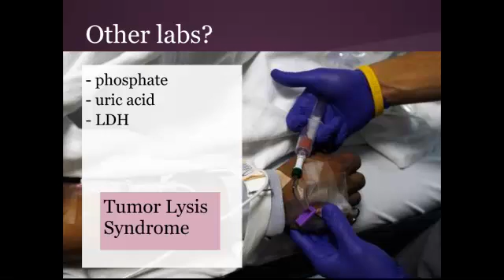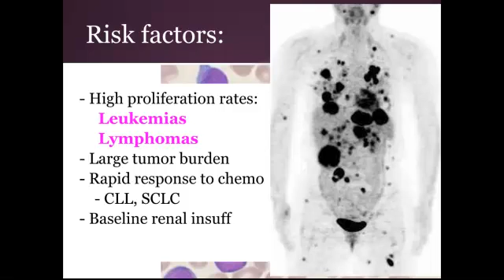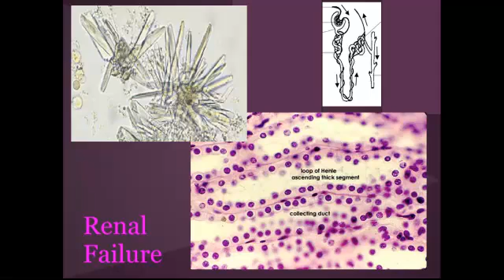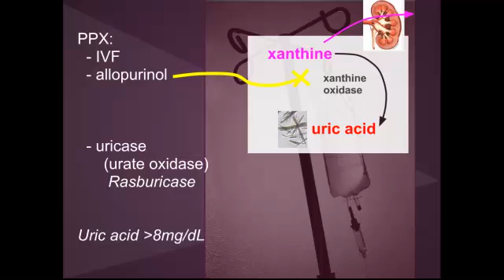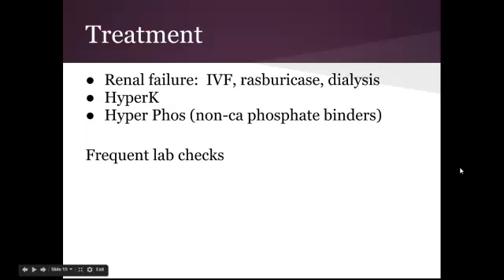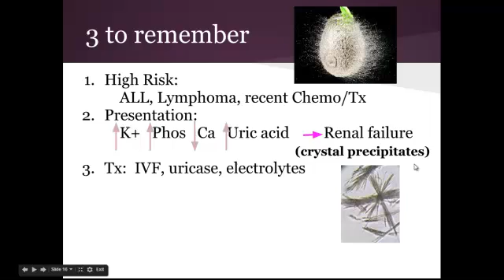Tumor Lysis syndrome: "EM in 5"